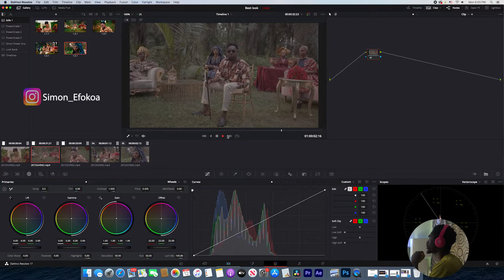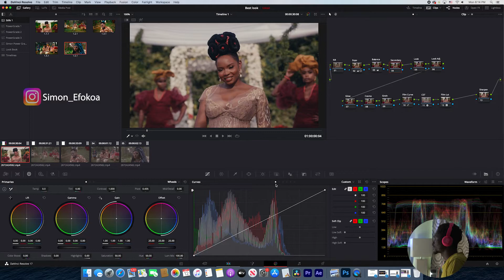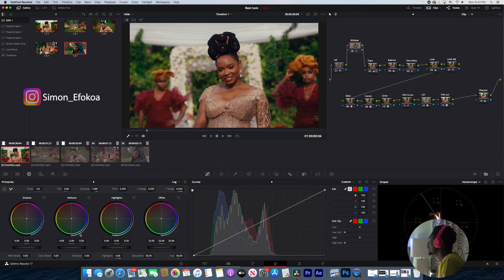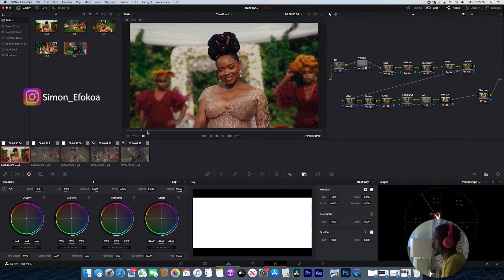How To Color Grade Dark Skin ( Cineon Film kodak film Davinci Resolve)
Hi everyone here is a full tutorial on how to color grade dark skin. I forgot to turn on my mic so there was no sound.
Please DM me if you have any questions.

Got Instagram?